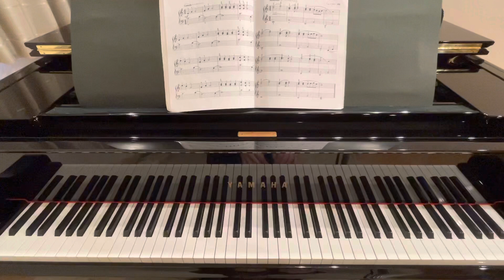【やっぱりピアノがすき！】シューベルトの子守歌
シューベルト

やっぱりピアノがすき！‹下巻›
こどものバイエル併用

Still Like the Piano! 2
編集者
橋本晃一 編